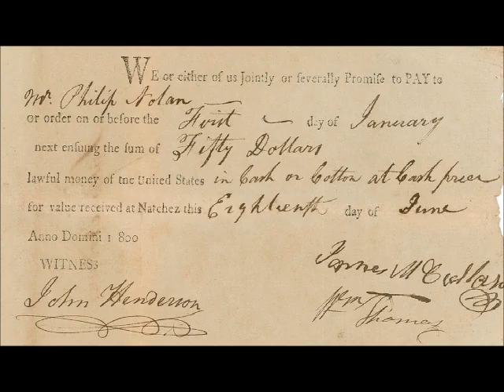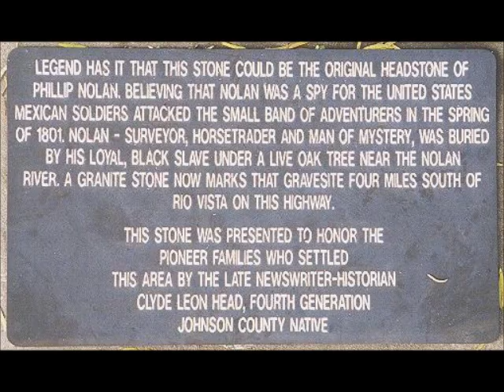Jul 15 Mustanger, Horse Trader, and Freebooter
Eddie Walker presents a Natchez History Minute about Philip Nolan, a notorious mustanger, horse-trader and freebooter active in Natchez in the late 18th century. Despite warnings from Spanish officials, Nolan ventured into Texas and ultimately met his fate on the banks of the Brazos River in 1801.